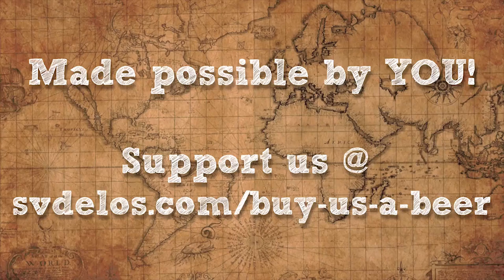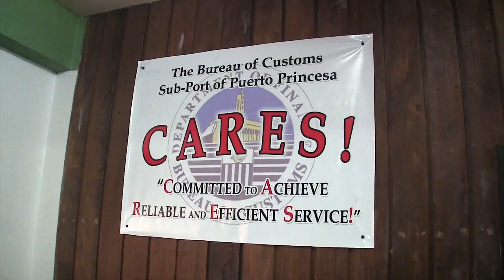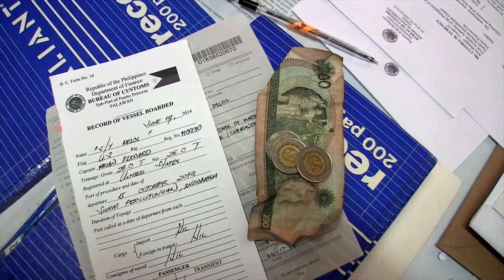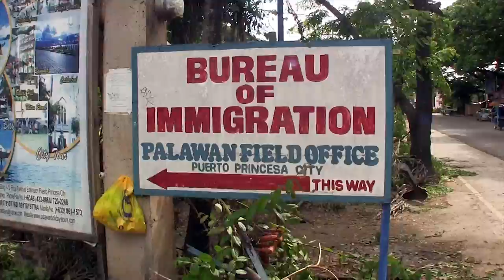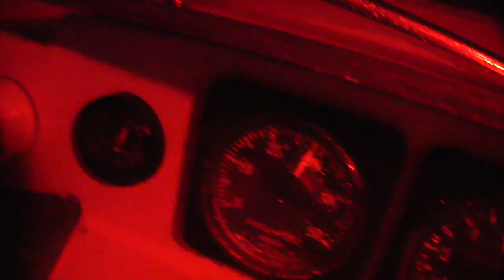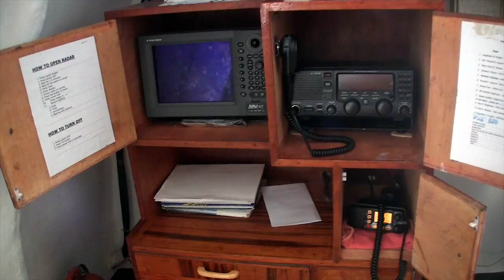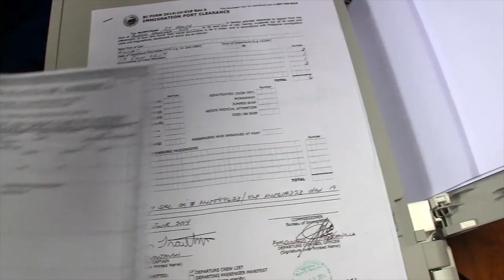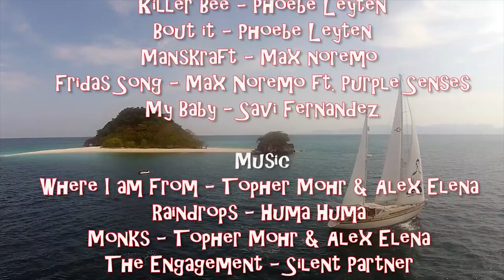Scuba Diving In The Middle Of The Open Ocean!- Sailing SV Delos Ep. 47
After an unplanned 8 months cruising around, the time had come to leave the amazing Philippines. Our next stop Malaysia!  On the way we stop at one of the most magical dive sites we have ever seen filled with Sharks and turtles, then continue our sail to Malaysia!

Video number 47 of the series! We all finished the final editing of this video during our rough sail to Cocos Keeling, one foot braced against the wall, holding our laptops as Delos heeled over in the wind and swell! Much love and hope you enjoy!

Footage from June 2014

Music info!
Intro: Ramukanji by OneTox
2:00 - where I am from by Topher Mohr & Alex Elena
3:30 - Rain drops by Huma Huma
4:30 - monks by Topher Mohr & Alex Elena
6:30 - the engagement by Silent Partner
8:15 - the engagement by Silent Partner
9:25 - Fridas song by Max Noremo Ft. Purple Senses
10:25 - manskraft by Max Noremo
14:00 - 'bout it by Phoebe Leyten
15:04 - my baby by Savi Fernandez Band
17:49 - hang ups (want you) by Otis Mcdonald
19:11 - Crusoe by Halcyon Drive
credits - Killer Bee by Phoebe Leyten